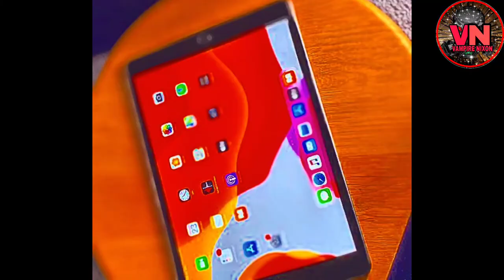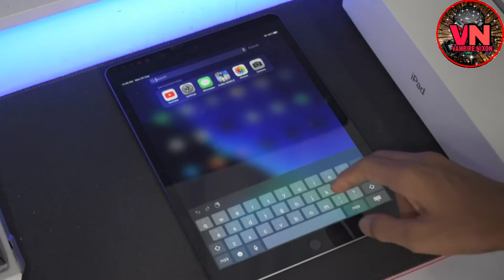Ipad 8th Generation Unboxing // fist unboxing ipad 8th generation...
fist unboxing ipad 8th generation..